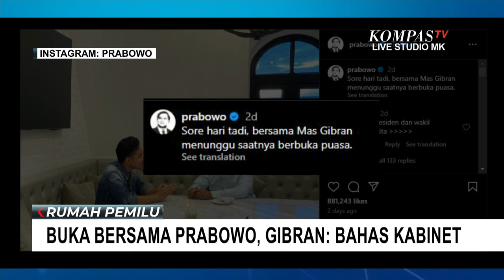Jumpa Perdana dengan Prabowo Usai Diumumkan Menang, Gibran Ngaku Bahas Kabinet Hingga Koalisi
KOMPAS.TV  Usai menang pilpres 2024, cawapres terpilih Gibran Rakabuming Raka buka suara soal buka bersama dengan capres Prabowo Subianto akhir pekan kemarin.

Ini adalah pertemuan perdana Prabowo-Gibran usai pengumuman resmi KPU soal hasil pilpres. Momen buka puasa bersama keduanya diunggah Prabowo dalam akun instagram miliknya.

Usai pertemuan, cawapres gibran mengungkap banyak hal yang dibahas, salah satunya soal kabinet dan partai politik di koalisi.

Sementara sinyal merapatnya partai di luar koalisi indonesia maju santer terdengar.

Ketua Tim Kerja Strategis Prabowo-Gibran, Bahlil Lahadalia menyebut akan ada partai politik bergabung ke Koalisi Indonesia Maju.